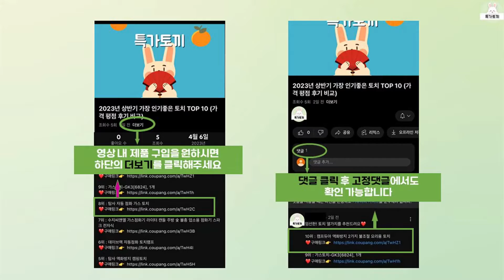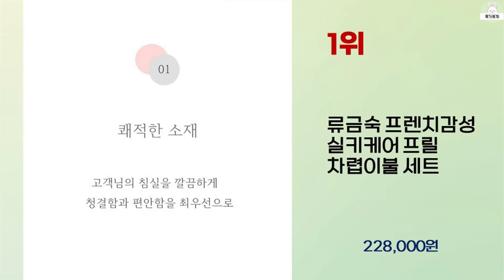2023년 하반기 가성비 좋은 베개커버세트 BEST 10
2023년 하반기 가성비 좋은 베개커버세트 10가지를 소개해드립니다.

8위 : 아임리빙 호텔용 퓨어소프트터치 다운필 베개솜 + 베개커버 세트

7위 : 리베리뽀 항균 진드기차단 방수 베개커버 2장세트 40x60 50

6위 : 타카타카 WP워터쉴드 방수 베개커버 + 솜포함 세트

5위 : 소하임 차렵 이불 + 통세탁 솜베개 2P + 베개커버 2P 세트

4위 : 지베딩 파스텔 피치스킨 베개커버 2p + 마이크로 베개솜 2p

3위 : 깃든 올인원 테라피 차렵이불 세트

2위 : 스코홈 바이오워싱 고밀도 순면 호텔식 누빔 베개커버 + 베개솜

1위 : 류금숙 프렌치감성 실키케어 프릴 차렵이불 세트

 감사합니다